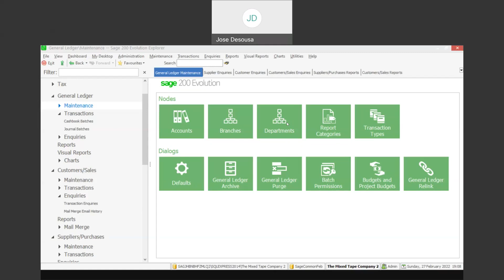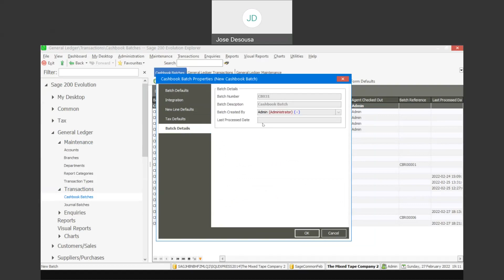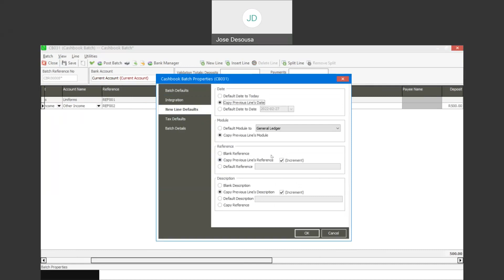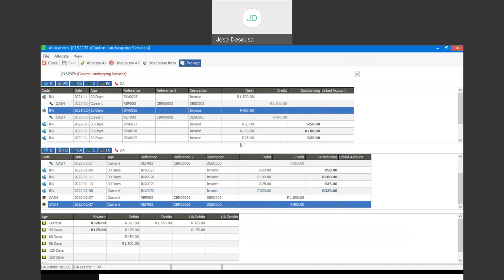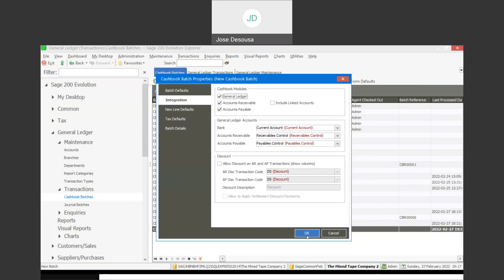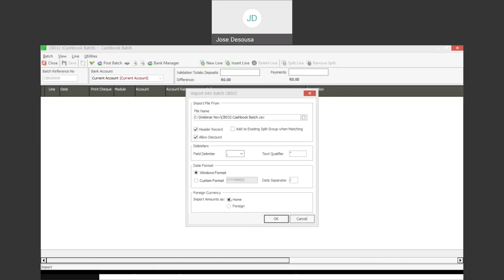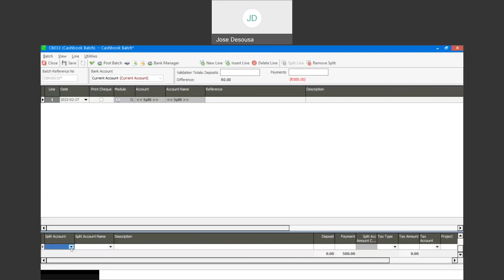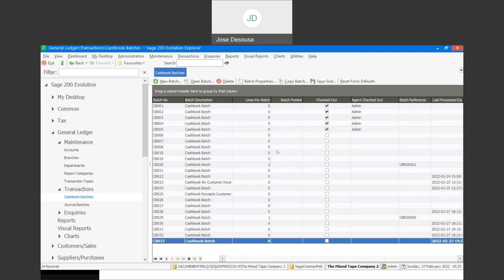Sage 200 Evolution Cashbook Processing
This presentation details the various transactions that can be processed via a cashbook batch within Sage 200 Evolution. The topics covered include deposits, payments, customer transactions, supplier transactions, split line processing and the functionality of exporting and importing cashbook batches.